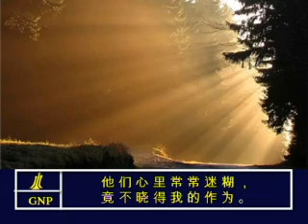Hebrews 3 Chinese Picture Bible